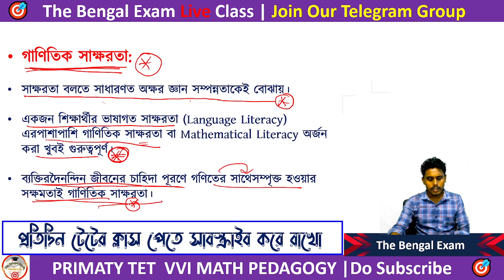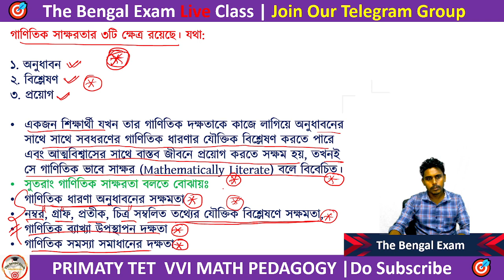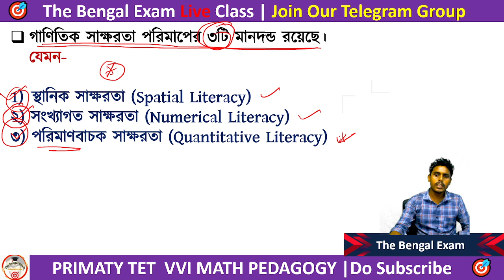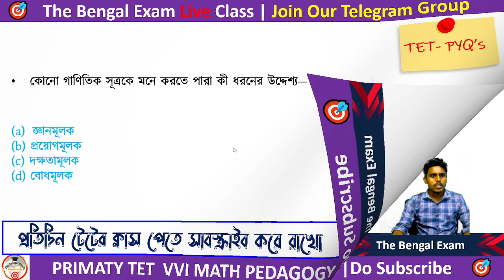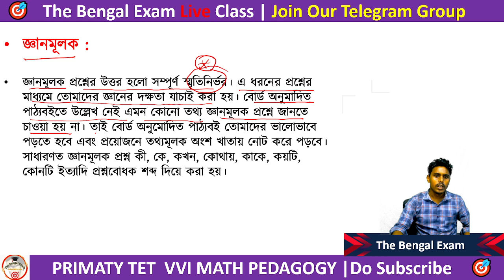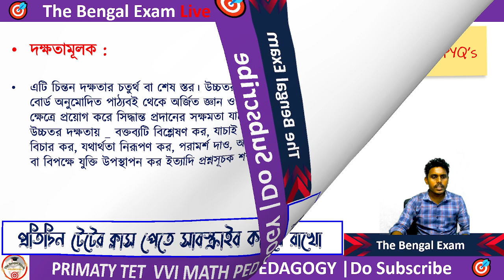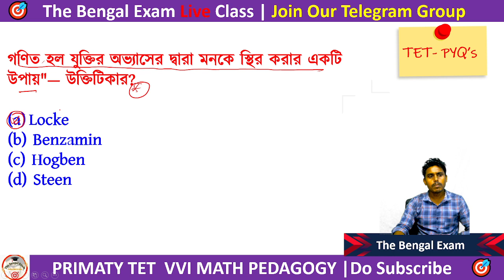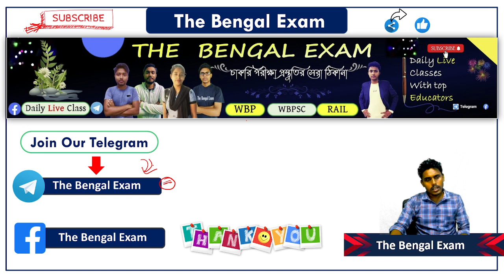Math Pedagogy Class- 2 | চ্যাপ্টার ধরে গণিত পেডাগগী | math pedagogy in bengali | wb tet math class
Math Pedagogy Class- 2 | চ্যাপ্টার ধরে গণিত পেডাগগী | math pedagogy in bengali | wb tet math class  MATHS PEDAGOGY wb tet math class | Sujon Sir The Bengal Exam

math

math by hasnat

math pedagogy

math foundation

math problems

math success

math pedagogy book

math pedagogy for primary tet 2022

math with

📌 The Bengal Exam YouTube channel is one of the best educational channels in West Bengal. Here you can get any type of exam tips, Subject wise Suggestions, previous year question papers, test paper solutions, the facilities of live mock tests, and any kind of study material & such also whiteboard classes by advanced quality teachers & more.